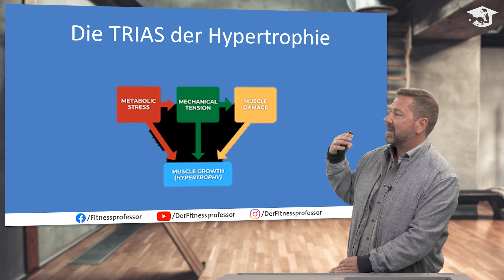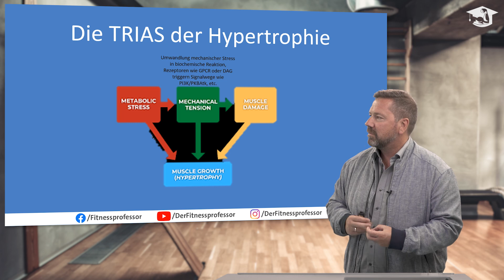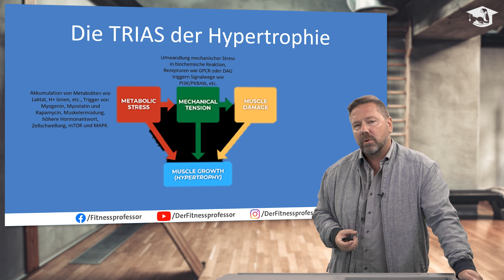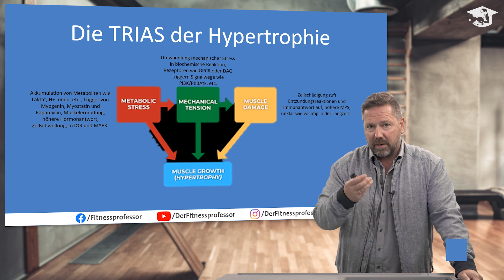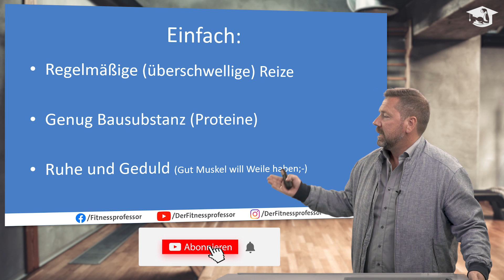Was ist Hypertrophie?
Muskelaufbau in 5min... erklärt! Wie funktioniert Muskelwachstum? Welche Wege führen zur Hypertrophie? Hier erfahrt ihr die Grundlagen!